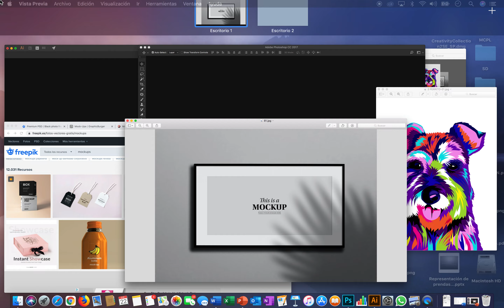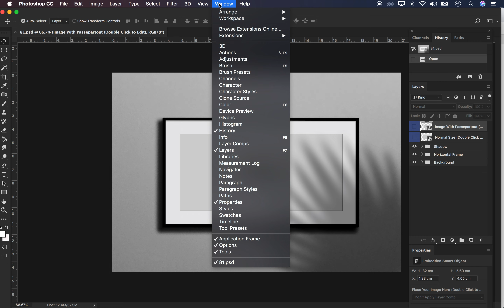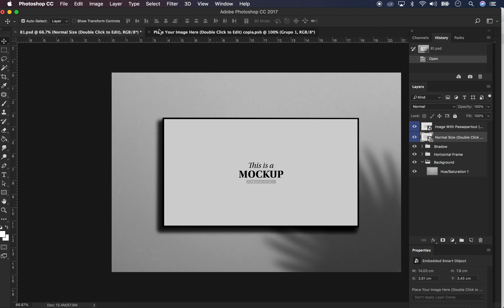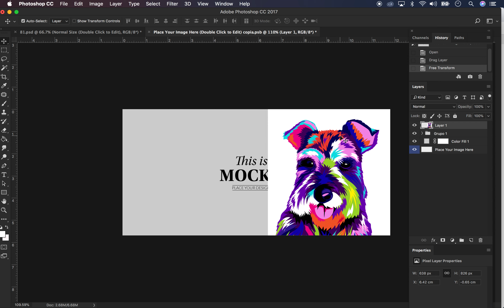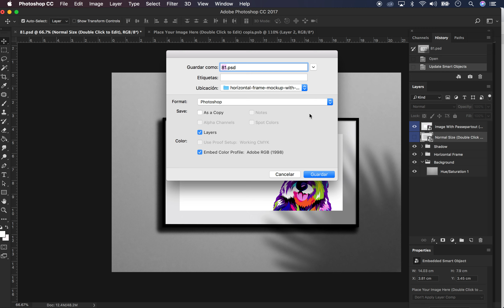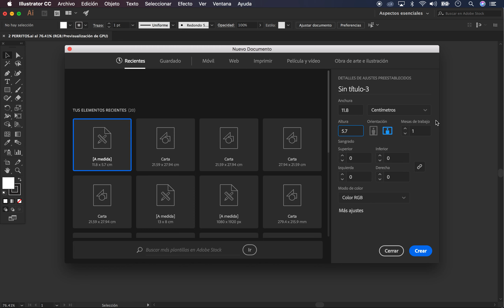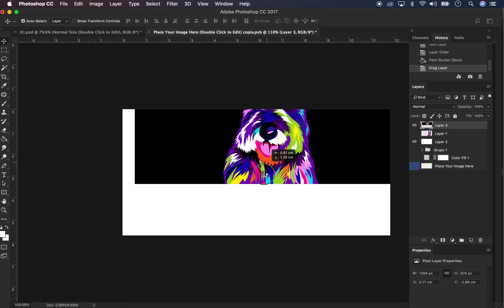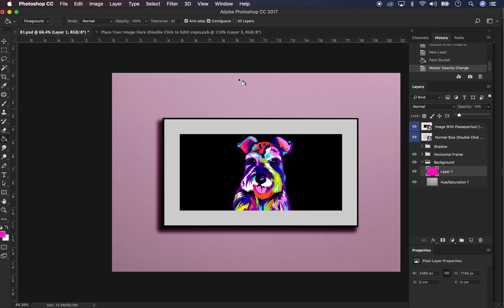Cómo utilizar un mockup en photoshop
Explicación básica de cómo utilizar una plantilla de mockup den PSD